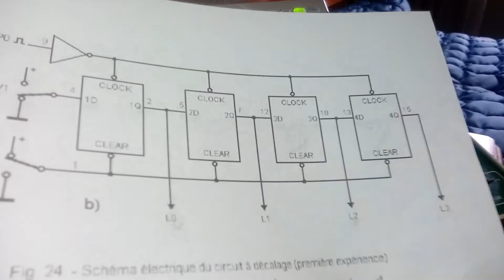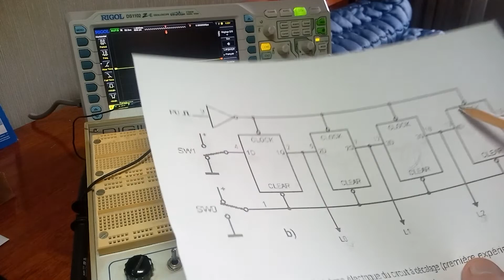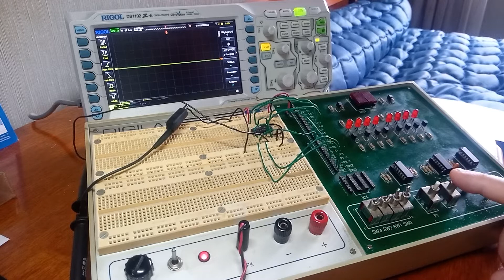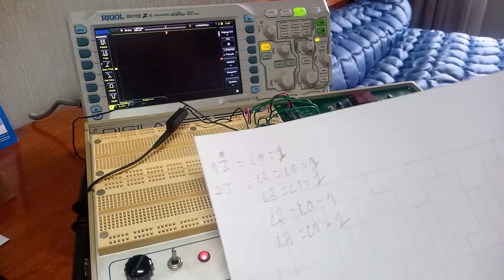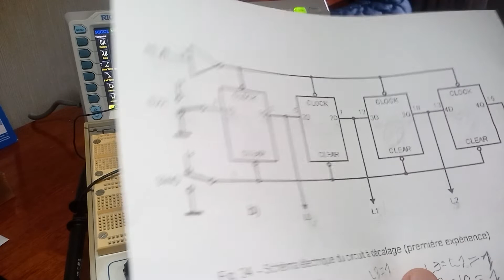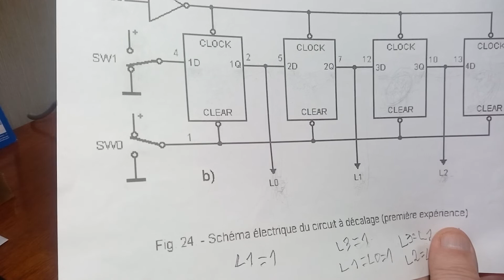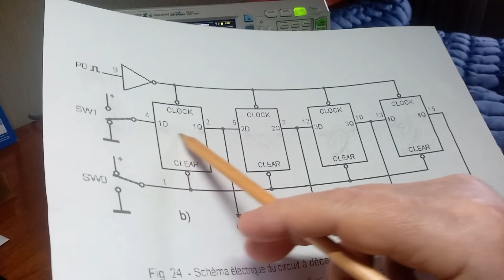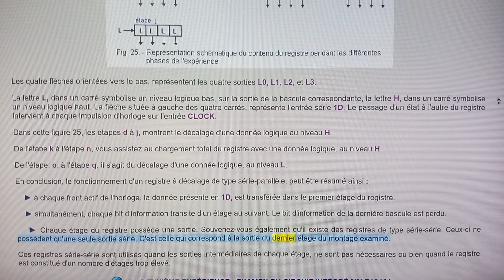145. - Étude du Circuit à Décalage Série-Parallèle "MM 74C175"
Bonjour,

Étude du Circuit à Décalage Série-Parallèle "MM 74C175" :

5. - PREMIÈRE EXPÉRIENCE : ESSAI DE FONCTIONNEMENT D'UN CIRCUIT A DÉCALAGE SÉRIE-PARALLÈLE

Un circuit à décalage est constitué par un nombre déterminé de bascules, reliées entre elles en cascade. A chaque front d'horloge, la donnée transite d'une bascule à la suivante.

Sur le marché, il existe des registres à décalage présentés sous forme de circuits intégrés.

Dans cette expérience, vous allez réaliser un circuit à décalage avec quatre bascules élémentaires, afin de bien comprendre le principe de fonctionnement. Ces quatre bascules synchrones de type D, sont contenues dans le circuit intégré MM 74C175, décrit dans la pratique précédente.

La figure 23, reproduit le schéma électrique du circuit MM 74C175. Les quatre entrées CLOCK, sont reliées ensemble. Il en est de même pour les quatre entrées CLEAR. (Voir la vidéo).

Daniel